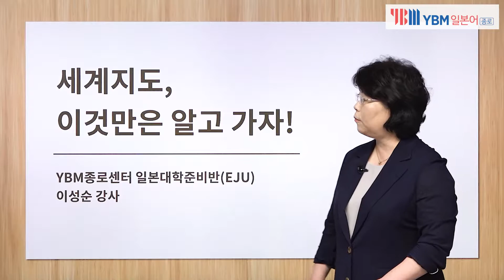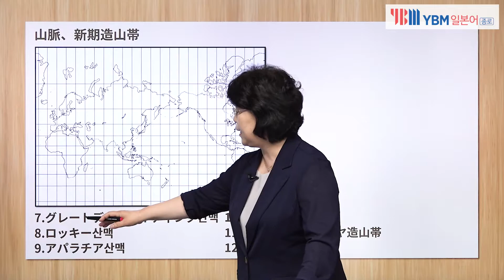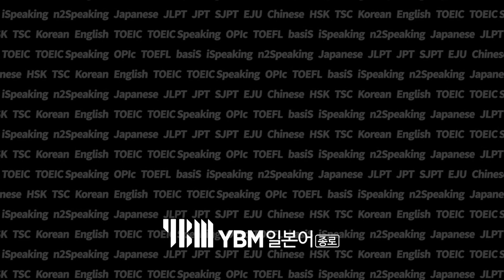EJU 시험 직전 세계지도 정리! 종합과목, 이것만 알아도 몇 문제 더 맞힌다! [YBM일본어종로 EJU 이성순 강사]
EJU 시험 직전에 꼭 정리해야 할 세계지도!
종합과목, 이것만 알아도 몇 문제 더 맞힐 수 있다!
YBM EJU 이성순 강사와 함께하는 세계지도 정리!